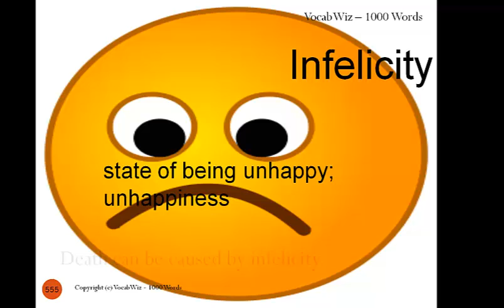Infelicity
VocabWiz-1000 Words